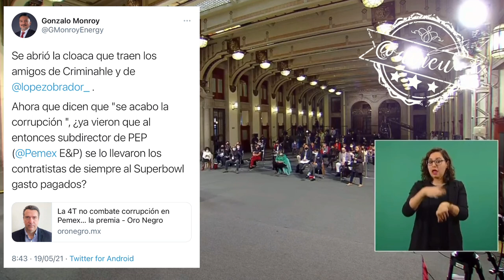SimulanQueCombatenLaCorrupción🦆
1er acto. Eres funcionario de @Pemex
2do acto. Contratistas te llevan a Miami a ver el Super Bowl
3er acto. Carpetazo y se determina que no hubo conflicto de interés